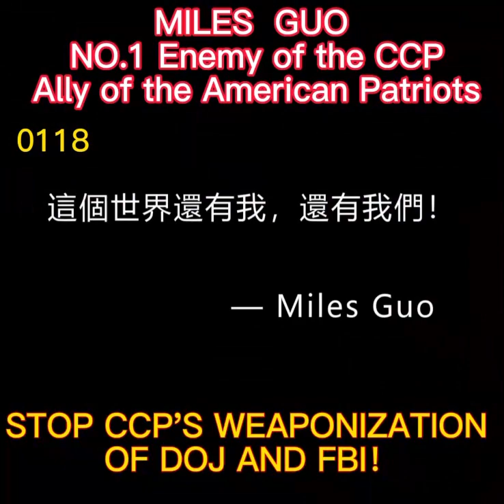Free Miles Guo!